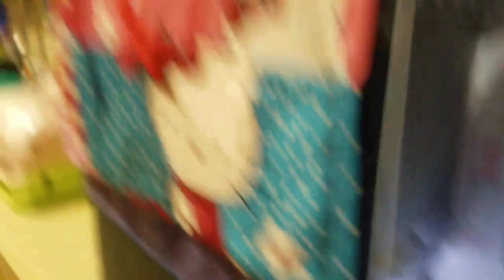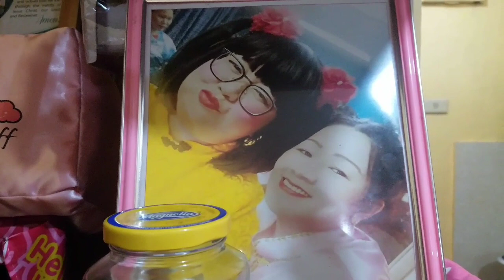BAHAY NA PINK SA PASIG | PINK HOUSE NI ARLENE !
Bahay na lahat ng gamit ang pink or hello kitty bakit kaya anu kaya ang dahilan ? Bakit puro pink gusto ni Arlene Duncil ng Pasig, malalaman ninyo na guys kaya tapusin panoorin and enjoy watching.